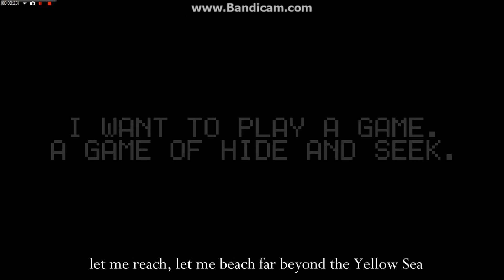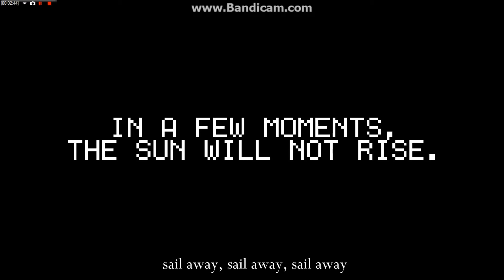Laurell plays Kilobyte with Orinoco Flow by Enya + Lyrics + DOWNLOAD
Playing Kilobyte (horror game) with Orinoco Flow -- The first time they are connected onto each other!